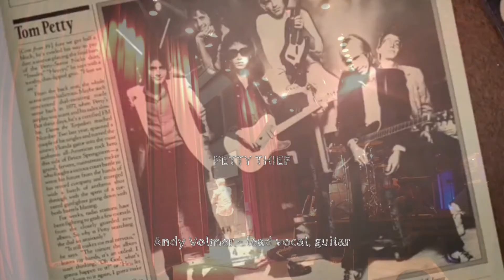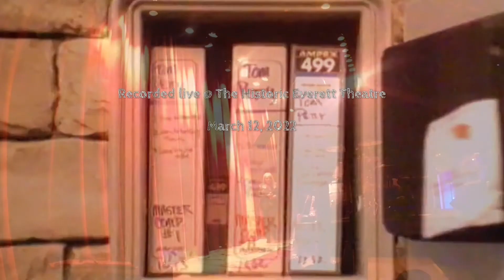PETTY THIEF - 'Live @ The Historic Everett Theatre'